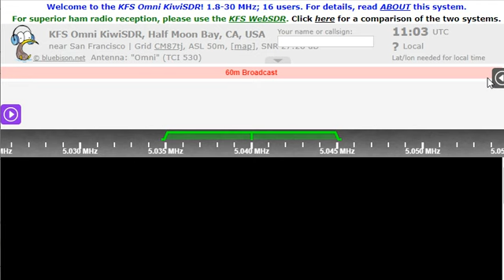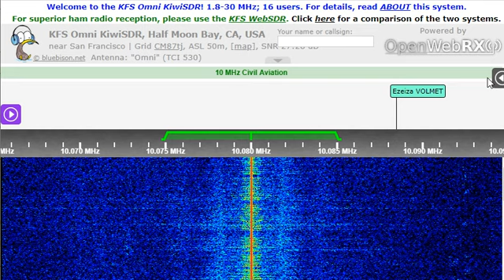07 12 2022 Radio Rebelde in Spanish to Cuba 1102 on 2nd hx 10080 Bauta